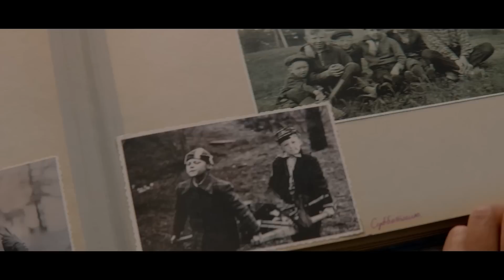Трейлер комедии "Непослушник 2". В кинотеатрах с 15 декабря! 12+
В ролях: Виктор Хориняк, Юрий Кузнецов, Гоша Куценко, Таисия Вилкова, Татьяна Орлова, Маргарита Аброськина.

К отцу Анатолию собирается на исповедь криминальный авторитет, который решил покаяться в своих грехах и начать новую жизнь. Но в тот же вечер священник теряет память и забывает кто он, как жил и во что верил! А грешник требует исповедь – ведь он уже перевел солидную сумму на пожертвование. Исправить ситуацию берется наш герой Димонстр. Под присмотром бандита, он решается на свой самый масштабный пранк – восстановить яркие моменты жизни отца Анатолия, начиная с детства. По мнению врачей, есть шанс, что это может помочь вернуть память. Дима будет превращать реальность в фрагменты прошлого, используя декорации, спецэффекты, каскадеров, монахов, самого авторитета, Ефросинью, папу и просто актеров. Отец Анатолий проживет свою жизнь заново… Но поможет ли это ему вспомнить все?
Полный ребут и шухер, лишь бы пионер Толик вновь стал отцом Анатолием!